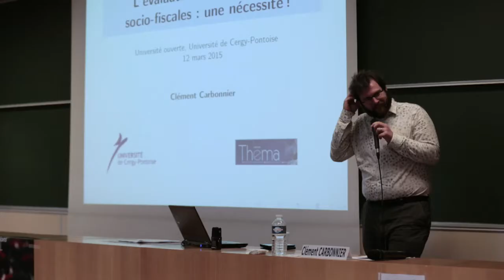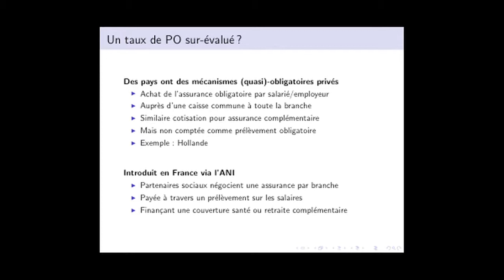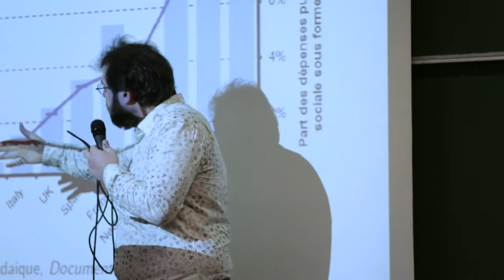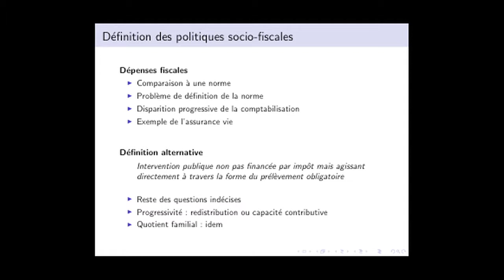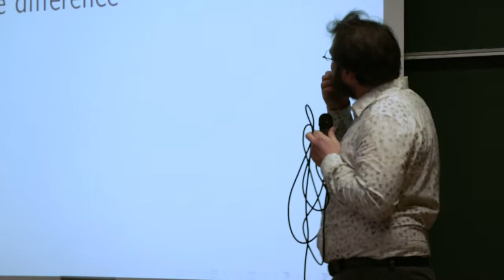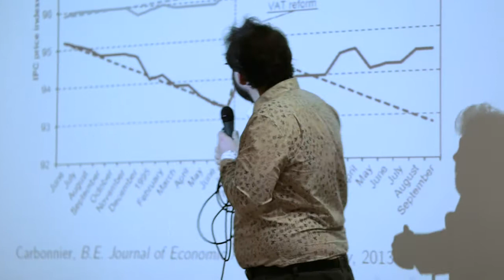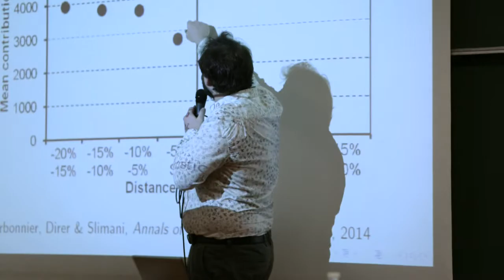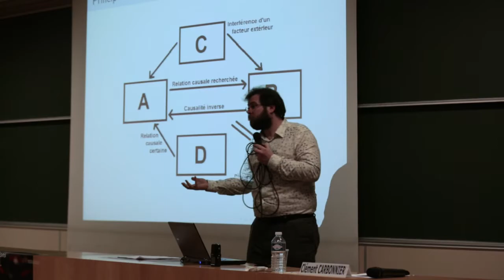L’évaluation des politiques socio-fiscales : une nécessité !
La France a fortement recours aux dépenses socio-fiscales pour soutenir l’emploi, qu’il s’agisse des exonérations de cotisations sociales sur les bas salaires ou de crédits d’impôt pour l’emploi de services à domicile. Des dépenses socio-fiscales ont aussi été multipliées aux fins de soutien des activités de protection sociale. Il existe ainsi une multitude de différents dispositifs qui se sont empilés sans cohérence globale et surtout sans procédure systématique d’évaluation. Malgré cette absence de préparation pour l’évaluation, des stratégies a posteriori peuvent être mobilisées. Clément Carbonnier, maître de conférences à l’université de Cergy-Pontoise et chercheur au laboratoire Théma, présentera ces méthodes à travers des exemples d’évaluations de politiques d’exonérations socio-fiscales françaises et les résultats de ces évaluations pour mieux comprendre la question des dépenses socio-fiscales.